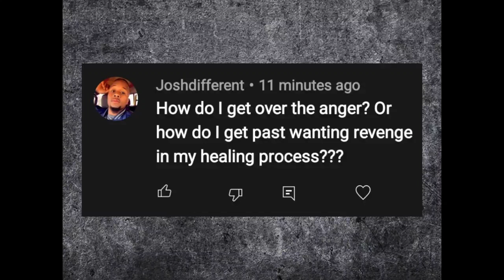Overcoming the Anger From Your Narcissistic Relationship. Love Over Narcissism!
If you want 1 on 1 coaching with a Certified life coach who's well versed in narcissistic abuse and recovery, hit up my good friend, Ro.  She's awesome.  link is below: